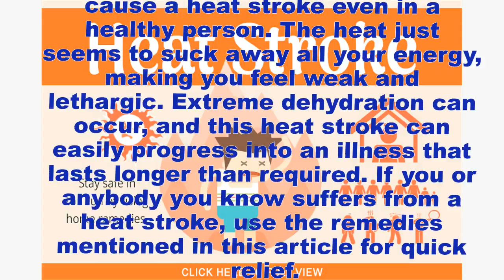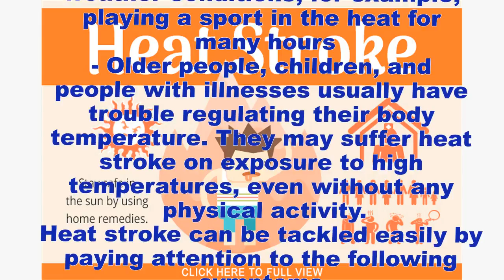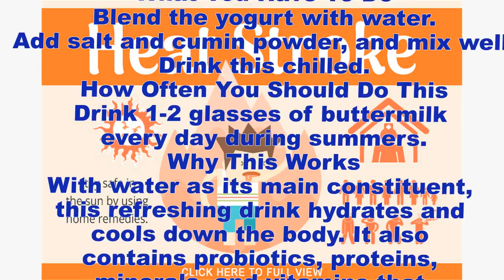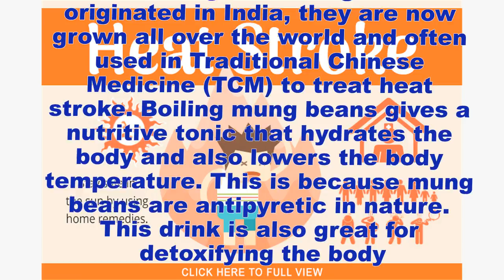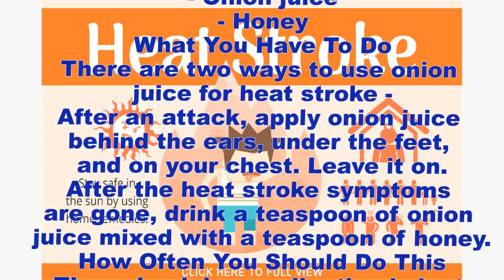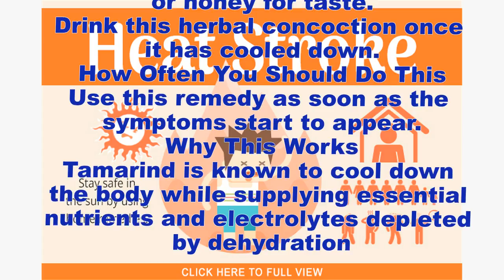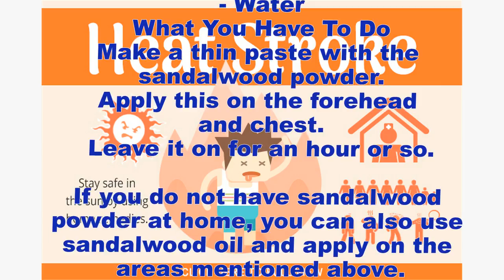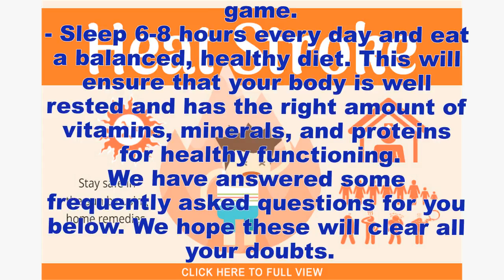Information Health|How To Treat Heat Stroke (Sunstroke) At Home |Herbal Remedies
How To Treat Heat Stroke (Sunstroke) At Home
The scorching summer Sun can cause a heat stroke even in a healthy person. The heat just seems to suck away all your energy, making you feel weak and lethargic. Extreme dehydration can occur, and this heat stroke can easily progress into an illness that lasts longer than required. If you or anybody you know suffers from a heat stroke, use the remedies mentioned in this article for quick relief.
A heat stroke is also called sunstroke and is quite common during the summer months. It is important to understand the cause of this and also know how to identify the signs and symptoms. This way you can choose the right remedy for its treatment.
Hence, before delving into the home treatment solutions for a heat stroke, let’s examine the causes and symptoms.
What Causes Heat Stroke?
The fluids in our body are responsible for maintaining the body’s temperature during the hot weather conditions. The body sweats to release the excess heat and cool down when it is exposed to heat for a longer duration. When the body loses sufficient fluids (hydration), we experience dehydration and heat stroke. This heat exhaustion can easily progress to a life-threatening condition wherein the body temperature can rise up to 105 degrees Fahrenheit and cause neurological damage. A heat stroke can happen due to two reasons-
- Exertion of the body in hot weather conditions, for example, playing a sport in the heat for many hours
- Older people, children, and people with illnesses usually have trouble regulating their body temperature. They may suffer heat stroke on exposure to high temperatures, even without any physical activity.
Heat stroke can be tackled easily by paying attention to the following symptoms.

*Introduction of Herbal remedies:  How To Reduce Waist Size

* Note: "There's no guarantee of specific results and that the results can vary."